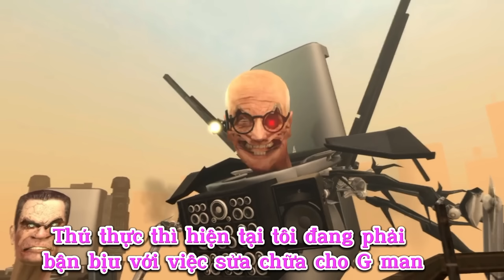Lồng tiếng skibidi toilet tập 60 đảo ngược =]]]